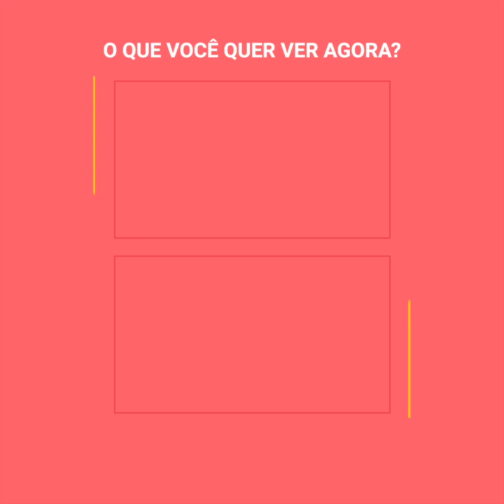Cachorrinho é salvo por um homem que usa cadeira de rodas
Cães de rua apareceram do nada na frente desse homem e do seu cachorrinho. Imediatamente se lançaram contra o pequeno animal, sem imaginar que o humano que usa cadeiras de rodas ia fazer tudo o possível para salvar a vida do seu amigo de quatro patas.